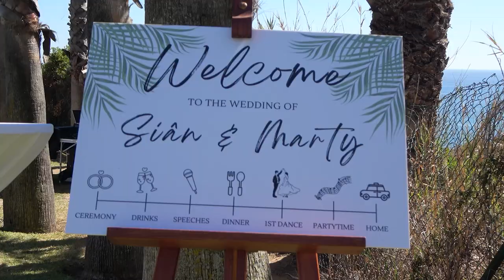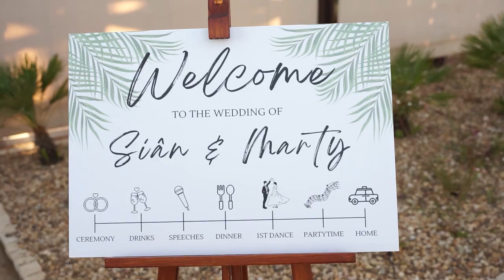Algarve Pictures Production Presents: Wedding of Siân & Marty @ Pestana Viking, Portugal 2022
Algarve Pictures Production Presents: Wedding of Amazing Siân & Marty @ Pestana Viking, Portugal 2022